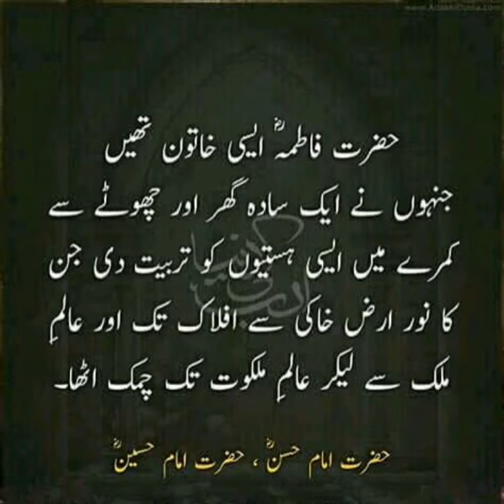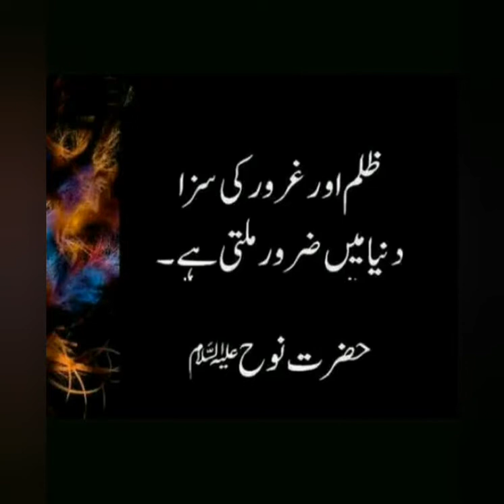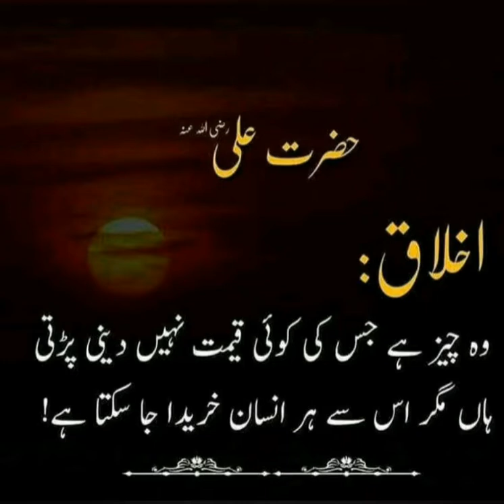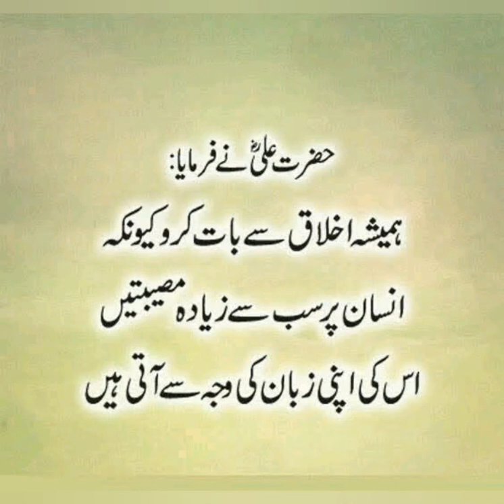Hazrat Ali (r,a) Quotes in Urdu حضرة علي (ص ، أ) ونقلت باللغة الأردية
The Awesome City Hyderabadi Ammi Special